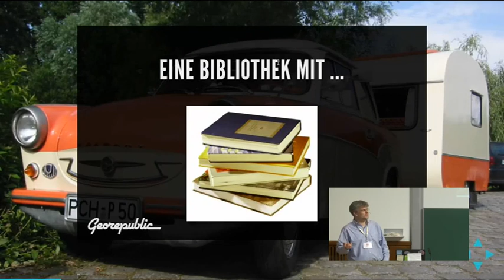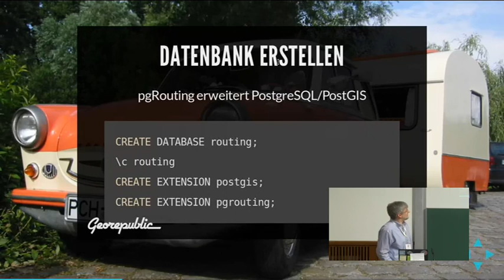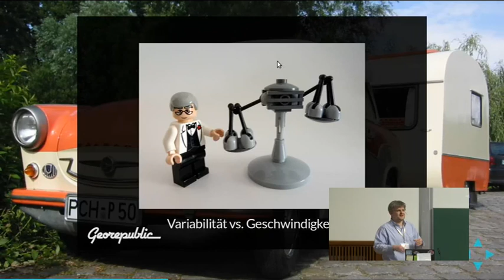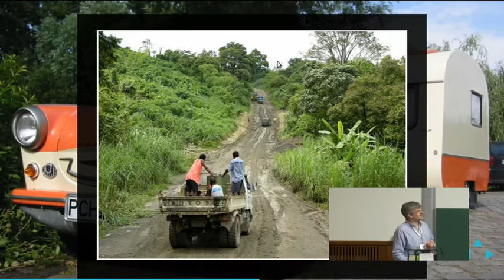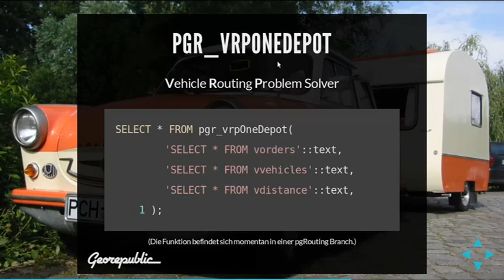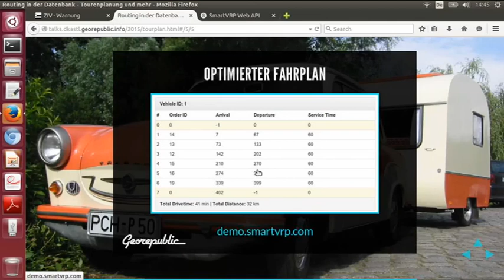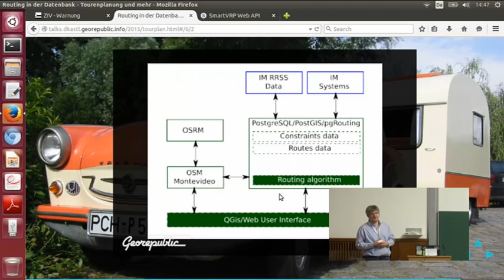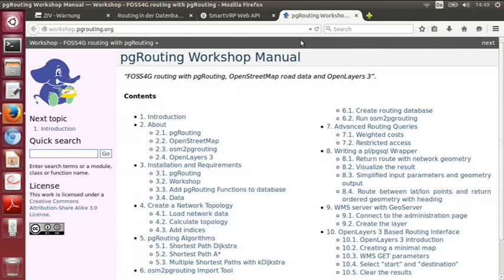2015 - Daniel Kastl: Routing in der Datenbank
Kürzeste-Wege-Berechnung und mehr mit pgRouting

Diese Präsentation gibt einen Überblick über das pgRouting Projekt und den aktuellen Entwicklungsstand. Die pgRouting-Erweiterung ermöglicht es, auf Daten in einer PostgreSQL-Datenbank eine kürzeste-Wege-Suche und andere netzorientierte Algorithmen anzuwenden. Neben den etablierten Funktionen sind für die nahe Zukunft eine Reihe neuer Algorithmen zur Tourenplanung zu erwarten. Dieser Vortrag stellt die verschiedenen Algorithmen vor und geht darauf ein, wie die Struktur der Netzdaten die Leistung des Systems beeinflussen kann.

pgRouting erweitert eine PostGIS/PostgreSQL Geo-Datenbank um Funktionen für “Kürzeste-Wege” Berechnung und andere netzorientierte Algorithmen.

Diese Präsentation gibt einen Überblick über das pgRouting Projekt und den aktuellen Entwicklungsstand. Neben den bekannten "Shortest Path" Suchalgorithmen, Einzugsbereichsermittlung oder "Travelling Salesperson Problem" (TSP) Optimierung, erhalten Sie einen Ausblick und eine Einführung in die kommenden neuen Features wie den "Vehicle Routing Problem" (VRP) Algorithmus und ähnliche Werkzeuge zur Planung und Optimierung von Touren.

Sie erfahren zudem, warum die Datenstruktur der Netzdaten wichtig ist, um bessere Routing-Ergebnisse zu erzielen. Darüber hinaus werden wir zeigen, wie man die Qualität der Abfrage mit dynamischer Kosten verbessern kann, und wie das Kostenmodell die Ergebnisse beeinflusst. Sie werden auch über Schwierigkeiten und Einschränkungen von pgRouting zu erfahren, und für welche Anwendungsfälle die Bibliothek vielleicht nicht nicht das richtige Werkzeug für Ihre Routing-Anwendung ist.